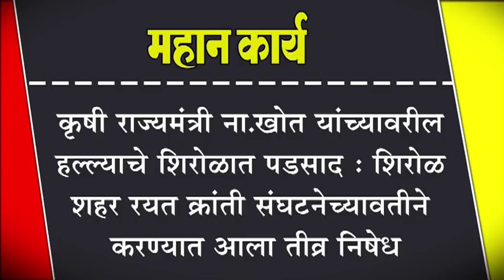कृषी राज्यमंत्री ना.खोत यांच्यावरील हल्ल्याचे शिरोळात पडसाद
कृषी राज्यमंत्री ना.खोत यांच्यावरील हल्ल्याचे शिरोळात पडसाद : शिरोळ शहर रयत क्रांती संघटनेच्यावतीने करण्यात आला तीव्र निषेध